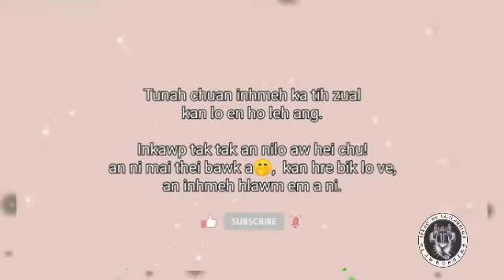Tute nge inhmeh leh hmeltha itih ber le? Mizo Couples leh inhmeh te Kum 2022.